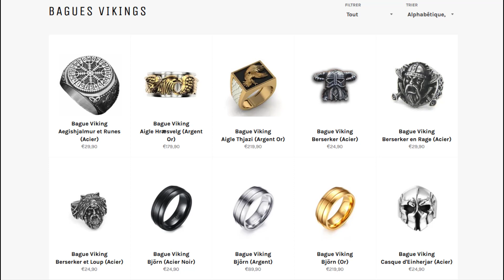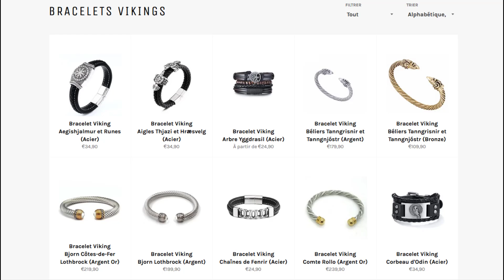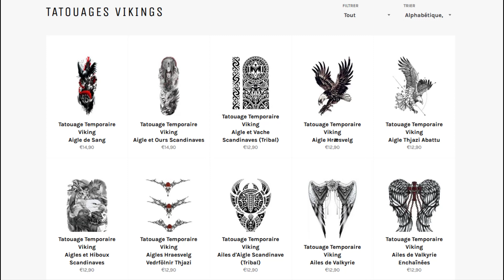Les Vikings ont ils découvert l'Amérique ?